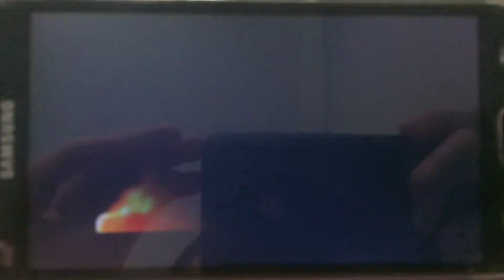KFC 巴辣雞粒珍珠脆皮特別版